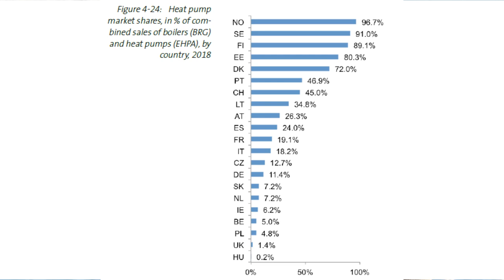Vivere senza gas con la Pompa di Calore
Se vuoi fare la Preanalisi Gratuita per capire se la tua casa ha i requisiti per diventare completamente elettrica, oppure per capire se ne vale la pena.. CLICCA QUI

🧐🧐🧐 Se sei curioso di sapere come si trovano le famiglie che Vivono Senza Gas grazie alle Pompe di Calore elettriche...
leggere storie di successo, problemi di funzionamento, incazzature e soddisfazioni..
non puoi fare a meno di entrare nel gruppo Possessori Pompe di Calore Italia cliccando qui

365 giorni l'anno. Il prezzo del solare termodinamico è troppo alto e l'elevata manutenzione lo rende molto costoso nella gestione.